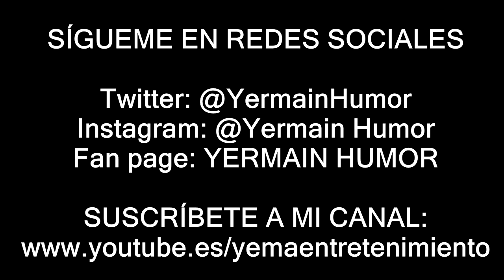Humoristas colombianos - Yermain Humor, Amanda Miguel y Diego Verdaguer - RadioNovela - 3168341658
Humoristas colombianos - Yermain Humor, Amanda Miguel y Diego Verdaguer
Contrataciones de su show:
Gina Cerón

Bogotá - Colombia